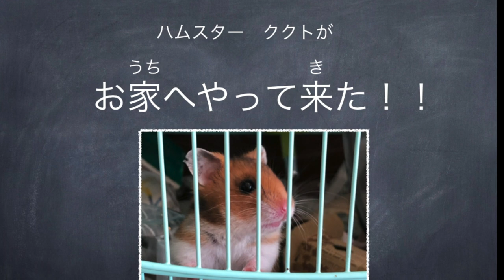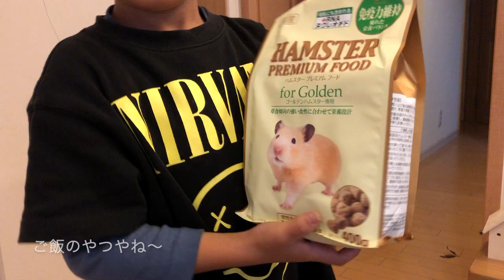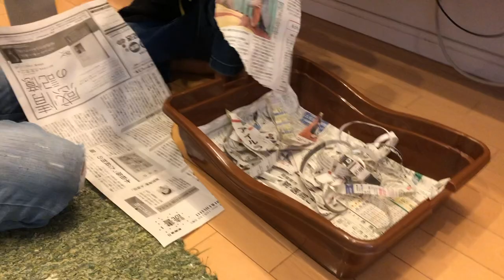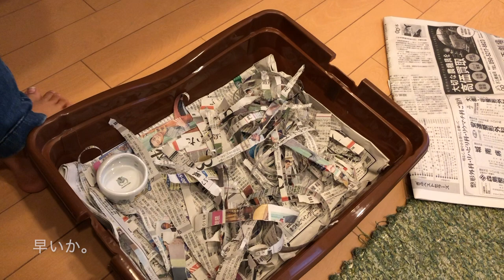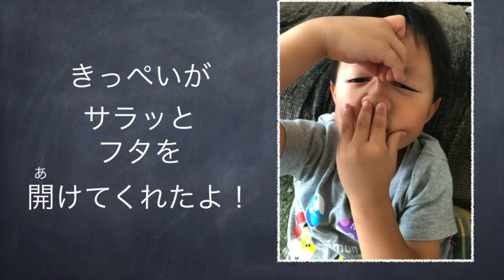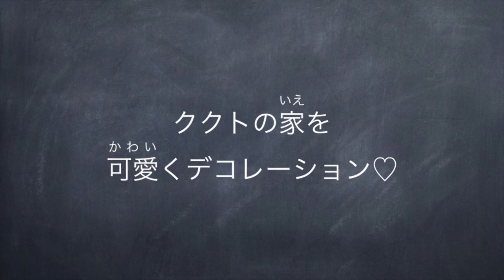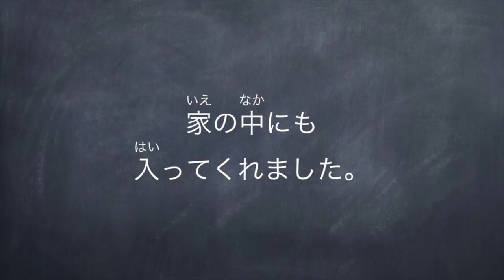あにまる研究所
子供達と一緒に
亀・スッポン・ハムスター・川魚・を育ててます。

子供達とのほっこり田舎暮らしをのんびり配信します。